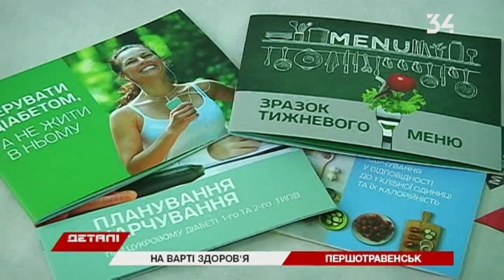Врачи больницы Мечникова провели выездной осмотр пациентов в Першотравенске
Лучшие врачи области в Першотравенске. С медосмотром в город приехали эндокринологи, хирурги и травматологи из больницы Мечникова. Подробности